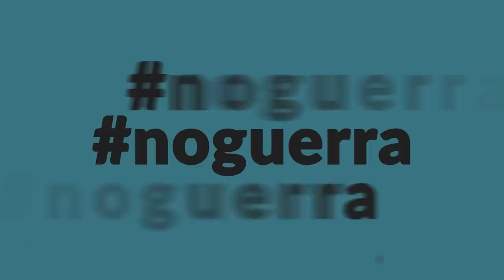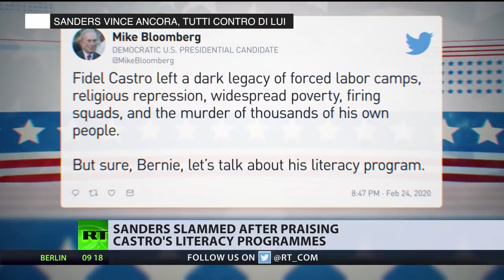PTV News 27.02.2020 - Covid19: un Governo del virus?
- Mosca allarmata e arrabbiata per l’esercitazione Nato
- Sanders vince ancora, tutti contro di lui
- Il governo USA voleva uccidere Assange
-Turchia e Russia in stallo attorno a Idlib
- Il Sudan passa all’Occidente
- Pakistan e India:rischio di scontro militare
Aiutaci ad arrivare a 10mila abbonati al canale YouTube e diventeremo, tutti insieme, il centro di gravità permanente della conoscenza
Scopri i nostri nuovi abbonamenti su Youtube: resta collegato, sostieni la conoscenza, sconfiggi il sistema!